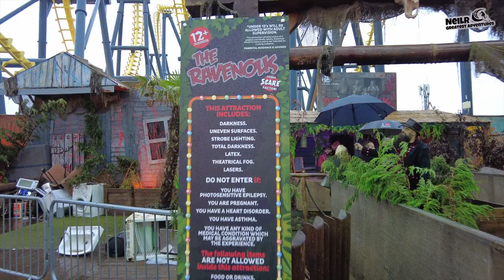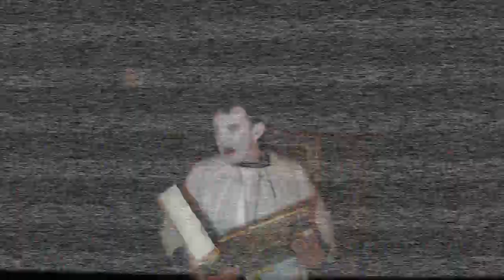FANTASY ISLAND VLOG AT FEAR ISLAND 2023 - THE MOST TERRIFYING NIGHT OF MY LIFE.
Join me as I recount the bone-chilling night I spent at Fear Island in Ingoldmells. Brace yourself for an incredible journey into the depths of terror as we delve into the heart-pounding events that unfolded.

Prepare to be captivated as I take you through every heart-stopping moment, from the eerie atmosphere that enveloped Fear Island to the hair-raising encounters that left us trembling with fear. With each step, the island seemed to come alive, with shadows lurking in every corner and whispers of the unknown echoing through the night.

As darkness shrouded the island, our anticipation grew, and we ventured deeper into the labyrinth of fright. The chilling sights and sounds around us were both mesmerizing and petrifying. From haunted houses to sinister trails, Fear Island offered an unparalleled experience that pushed the boundaries of fear.

But amidst the terror, there was an undeniable thrill that coursed through our veins. The adrenaline-fueled excitement of facing our deepest fears created an electrifying atmosphere that was truly unforgettable. Each jump scare, every nerve-wracking encounter, and the collective screams of terror forged an unbreakable bond among us.

Join me on this exhilarating journey as I recount the night of horror we had at Fear Island. Discover the true meaning of fear and immerse yourself in the captivating sensations of a night that will forever be etched in our memories. Get ready for an experience that will leave you breathless and yearning for more.

Subscribe to my channel and hit the notification bell to stay tuned for more thrilling adventures, as we dive into the darkest depths of the unknown and embrace the terrifying beauty of the night. Together, let's embark on a journey that will make your heart race and leave you craving the next extraordinary tale of terror.